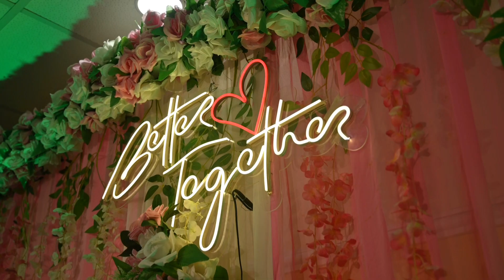Highlights ring ceremony.Simranjot 💞Simranjit.Tony hd Studio